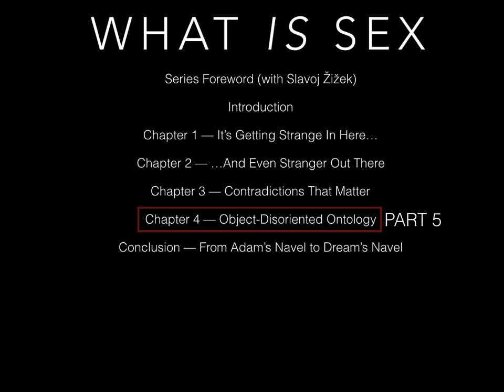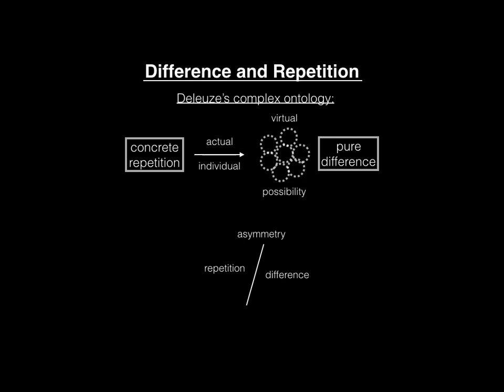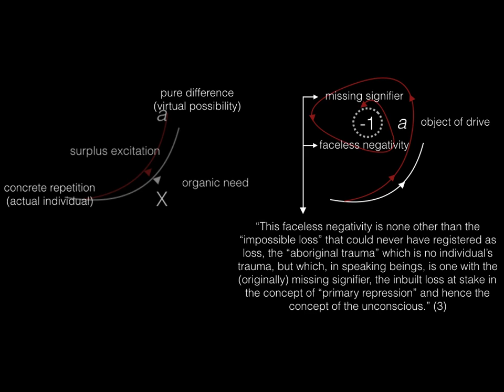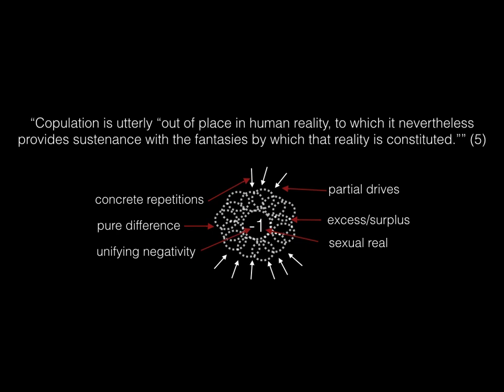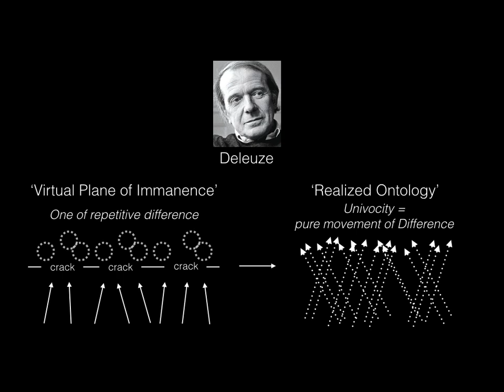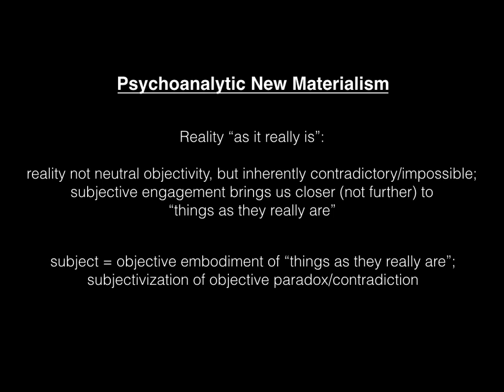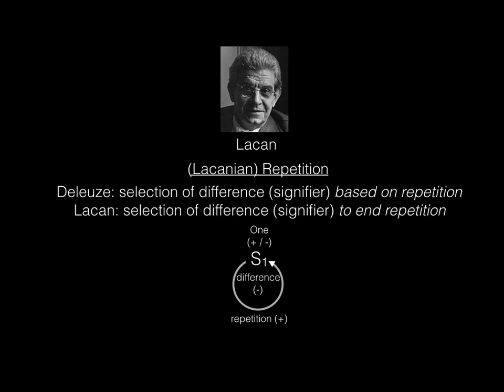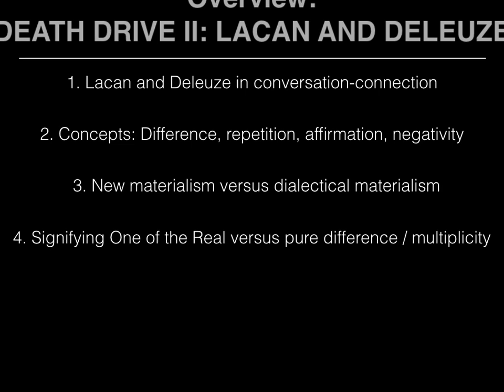DEATH DRIVE II. Alenka Zupančič's What Is Sex?: Object-Disoriented Ontology Pt. 5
This lecture titled DEATH DRIVE II: LACAN AND DELEUZE is an overview of Part 5 of Chapter 4 of Alenka Zupančič's What Is Sex?  In this lecture we put Lacan and Deleuze into conversation; explore concepts difference, repetition, affirmation and negativity; compare and contrast New Materialism and Dialectical Materialism; and articulate the nature of the signifying One of the Real versus pure difference/multiplicity.

Citations:

(1) Zupančič, A. 2017. Chapter 4 – Object-Disoriented Ontology.  p. 112-113.

(3) ibid.

(11) ibid.

(15) ibid.